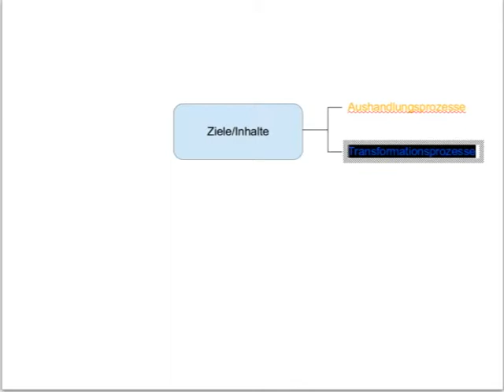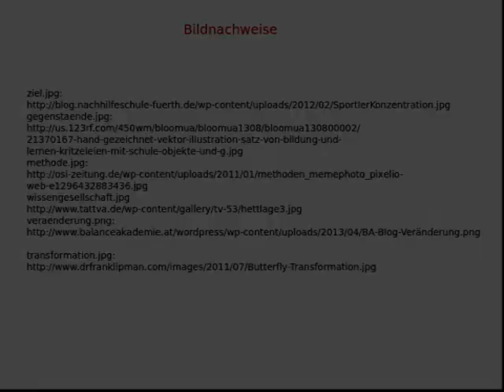Dewey - Ziele und Inhalte - Orientierung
Das Video gibt eine kurze Einführung in das Konzept von Zielen und Inhalten des Unterrichts, das Dewey entwickelt hat.